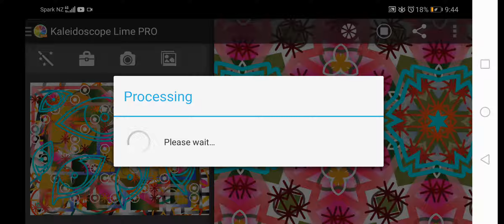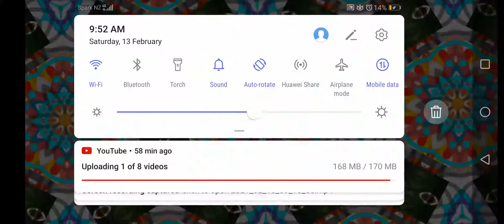13 February 2021